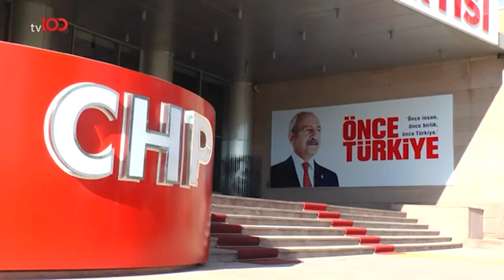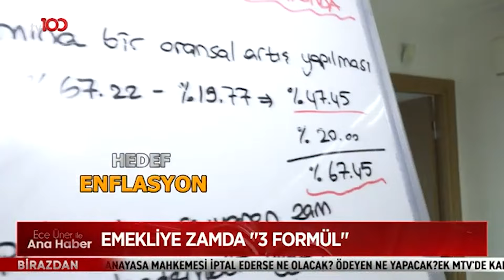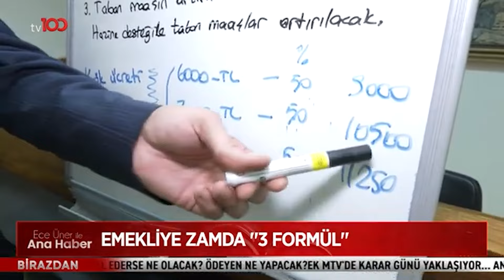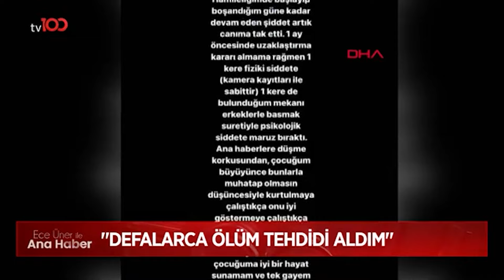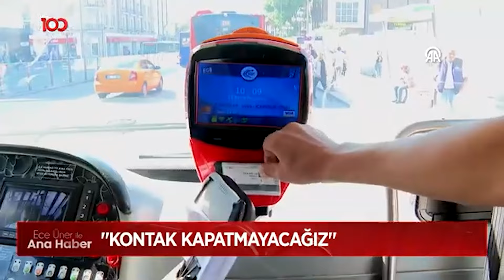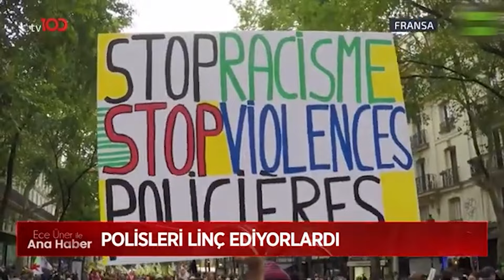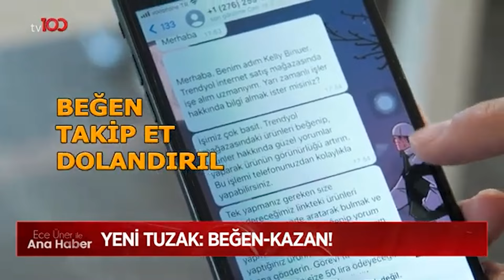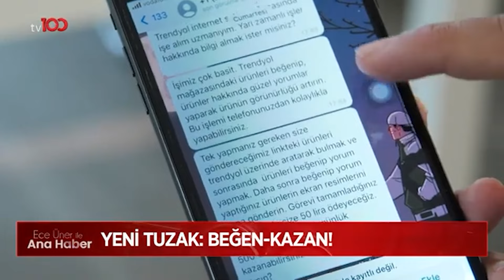Nahçıvan'da Erdoğan - Aliyev Zirvesi | Ece Üner ile TV100 Ana Haber 25 Eylül 2023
Frekans: 11916
Sembol: 30000
Polarizasyon: V (Dikey)
Frekans: 12729
Sembol: 30000
Polarizasyon: V (Dikey)